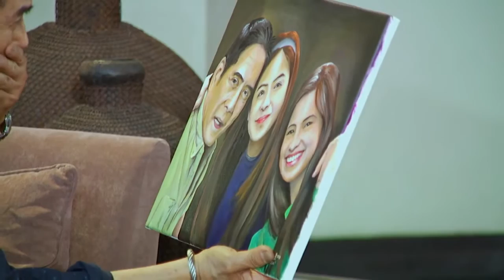Pamilya Roces: Full Episode 38